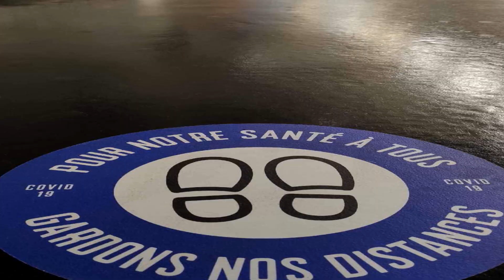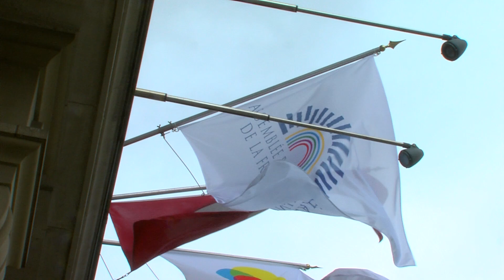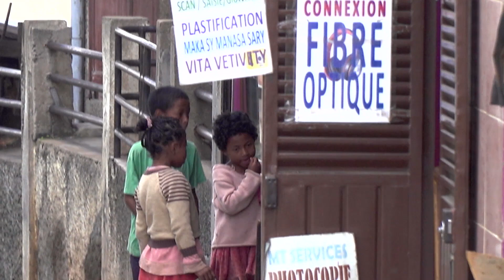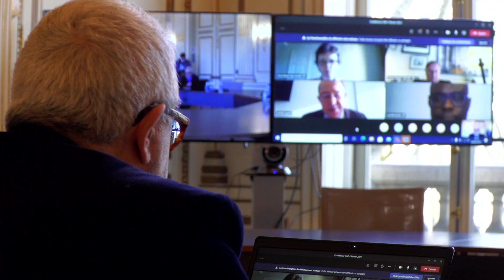La société civile, acteur majeur de la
L’Association du notariat francophone a organisé une conférence en ligne consacrée à «La société civile, vecteur de la francophonie : atouts et limites» le 4 février 2021. Plusieurs personnalités y ont participé : Bernard Cazeneuve, ancien Premier ministre, président de l’Institut international de droit d’expression et d’inspiration françaises (IDEF), Audrey Tcherkoﬀ, présidente exécutive de l'@InstitutdelEconomiePositive, Marie Rinfret, vice-présidente de l’Association des ombudsmans et médiateurs de la francophonie (AOMF), Marie-Laure Denis, secrétaire générale de l’Association francophone des autorités de protection des données personnelles (AFAPDP), Roland Portella, président de la CADE, Coordination pour l’Afrique de Demain, Jacques Krabal, secrétaire général de l’Assemblée parlementaire de la francophonie (APF) et Laurent Dejoie, président de l’Association du notariat francophone (ANF).

📅 Prochaine vidéo "les notaires vous répondent !" : mai 2021 !